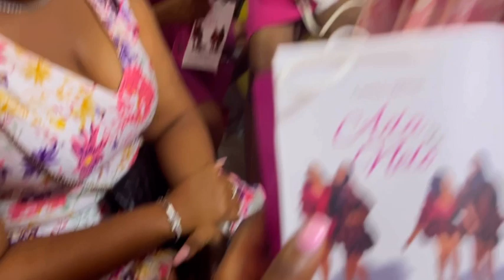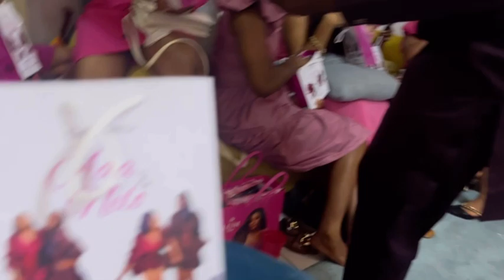Chill with Adaeze and Nelo|| I had so much fun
Hi guys 👋so I attended the chill with Ada and Nelo and it was so much fun.

I got to meet and interact with other YouTubers and content creators

Credits

TINS | Afrobeat Library | Music for content

ND 4.0

KaseemBada